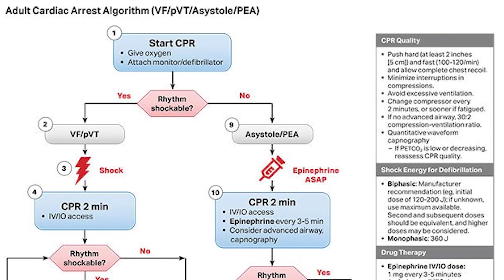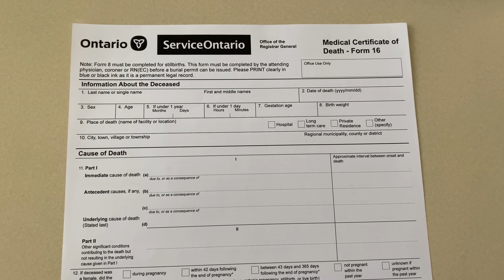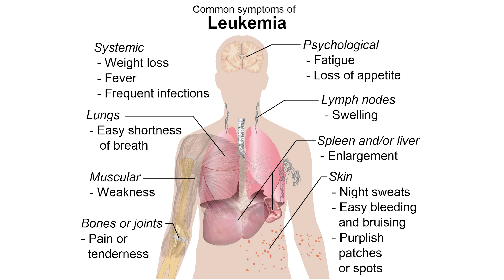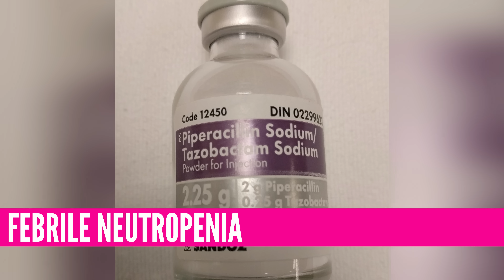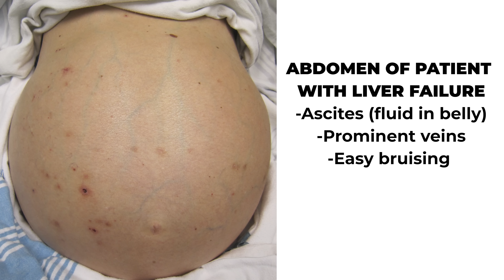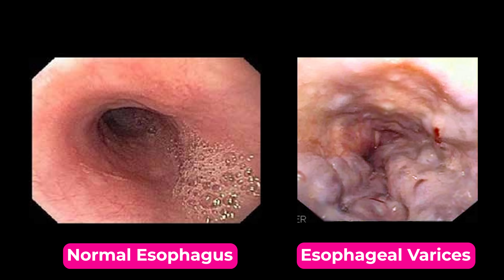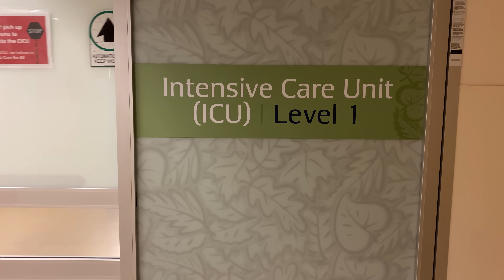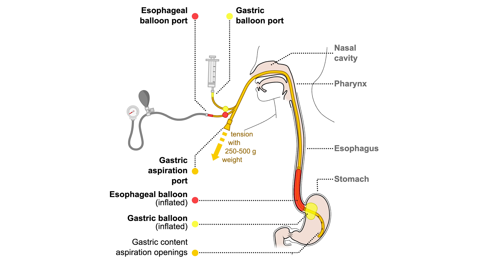Day in the Life of a Doctor: Night Shift with CODE BLUE EMERGENCY!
Join me for a day in the life of a doctor! I'm on call overnight in the hospital for internal medicine. It's a busy night seeing many patients including TWO code blue medical emergencies! Learn about liver failure, esophageal varices, acute myeloid leukemia, febrile neutropenia, and more!

Special thank you to nurses Olivia and Claudia for participating in the video!

📸 Image Credits:
- Dirweesh, Ahmed. (2016). Left Atrial to Esophageal Fistula: A Case Report and Literature Review. American Journal of Case Reports.